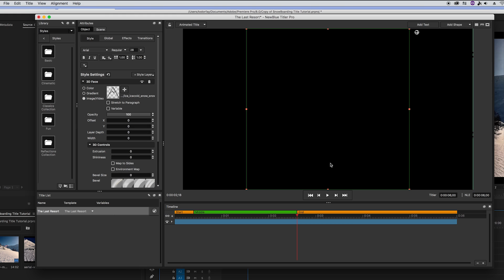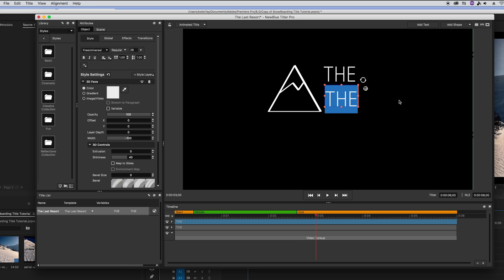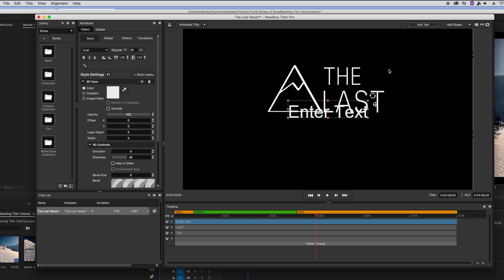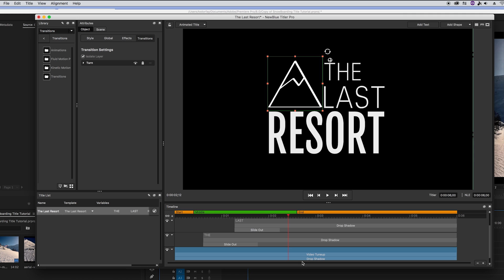Titler Pro 5 Tutorial | Snowboarding Film Title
In this tutorial, Juan shows you how to create a snowboarding film inspired title in Titler Pro 5.

Attribution:
Mountain Icon: